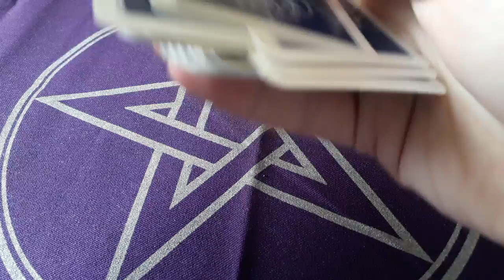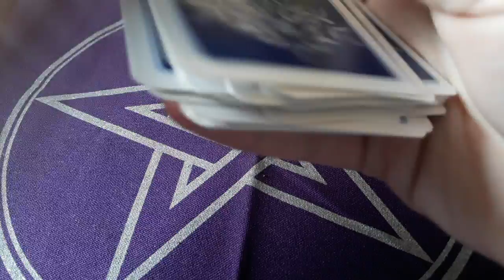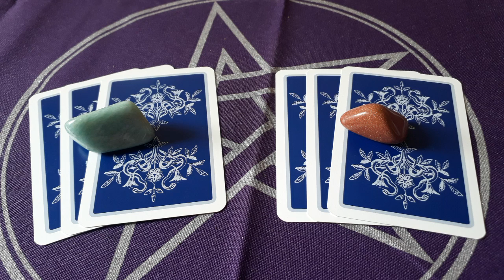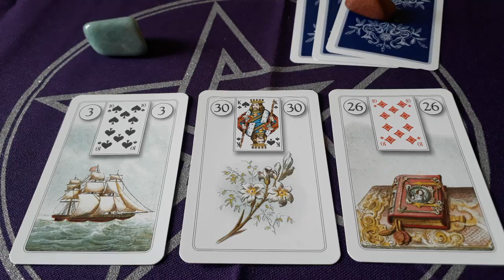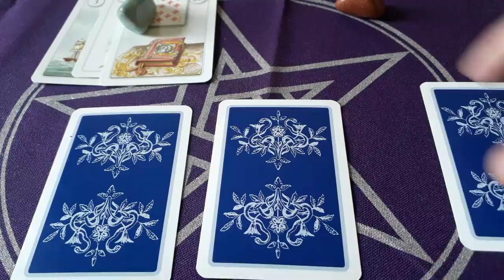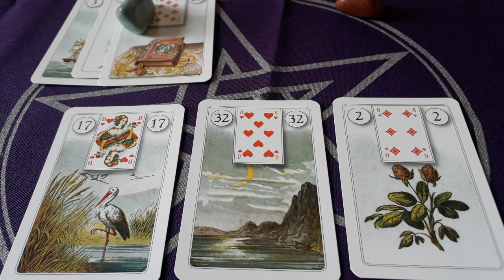Como está o sentimento dele(a) hoje?